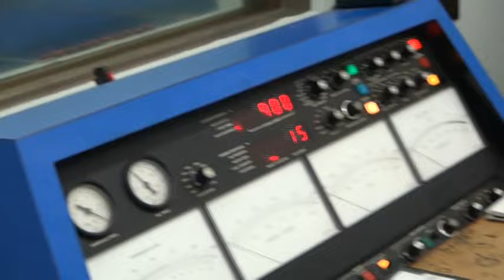DJ McMillion dyno test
540 Dyno run